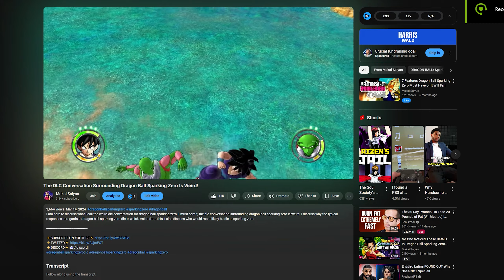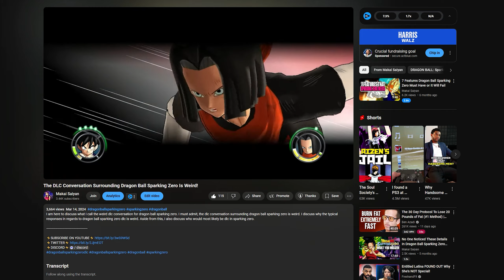Sparking Zero Roster Leaked Online Beware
Beware, the full roster for sparking zero leaked online! All characters in dragon ball sparking zero roster has been seen online. I will not be going over that information until its official.